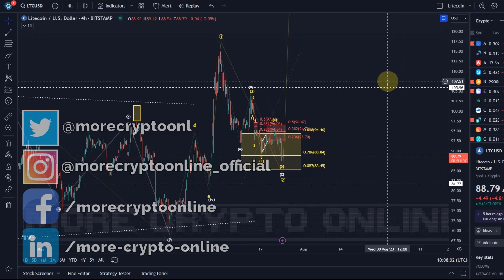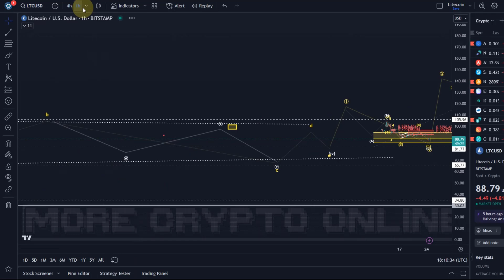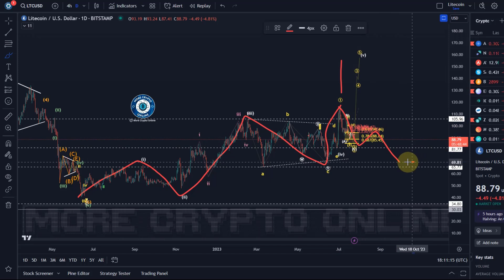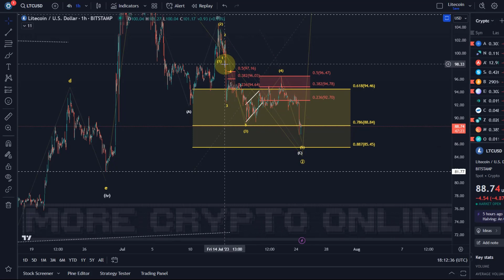Litecoin LTC Price News Today - Technical Analysis and Elliott Wave Analysis and Price Prediction!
Litecoin LTC Price News Today - Technical Analysis and Elliott Wave Analysis and Price Prediction! In this video I talk about the Litecoin LTC Cryptocurrency price and carry out a technical analysis. I also talk about my Bitcoin Elliott Wave count and discuss where the price could be going next.

Trade on Coinbase:
Receive $10 in BTC (see terms on website):

Trade with Trading212:
Receive shares worth up to $100: